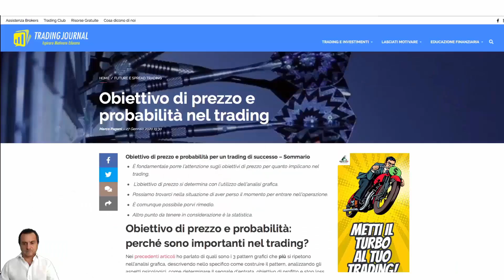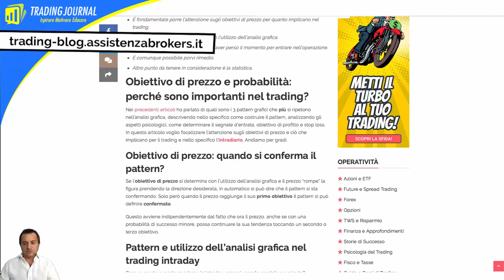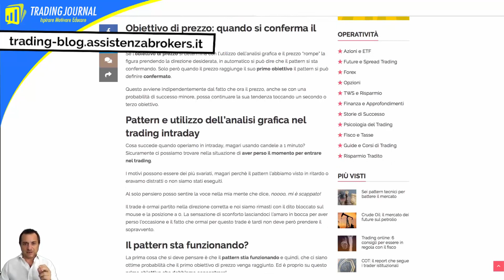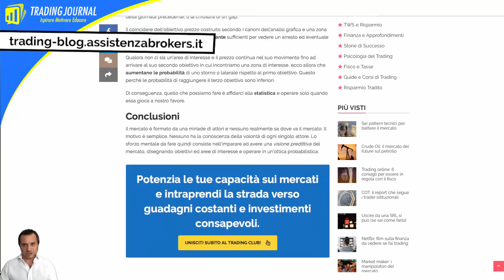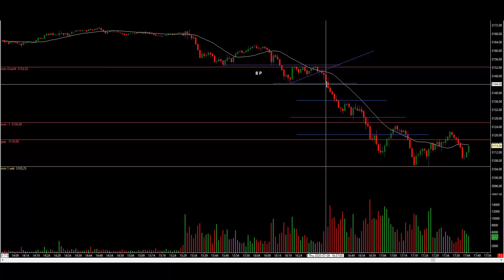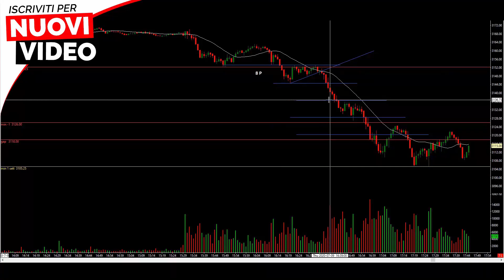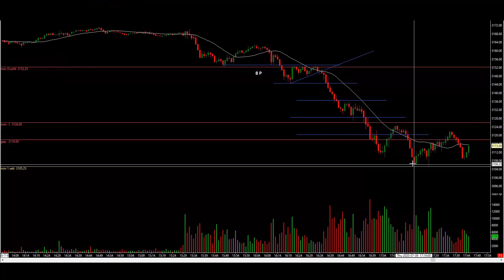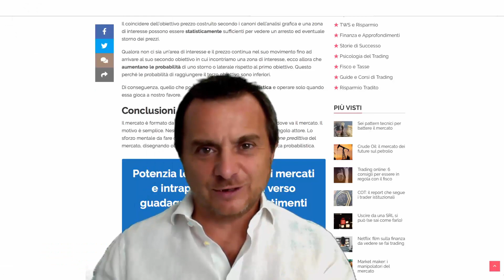Trading di successo: Obiettivo di prezzo e probabilità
CLICCA SUL LINK PER ISCRIVERTI E PER ACCEDERE AI NUOVI CONTENUTI In questo video, il nostro Coach Marco Pagani, ci parla di analisi grafica, concentrandosi in particolare su come definire obiettivi di prezzo, probabilità e aree di interesse. Ci mostrerà cosa implicano per il nostro trading e soprattutto ci farà vedere un caso pratico per capire meglio i concetti esposti.